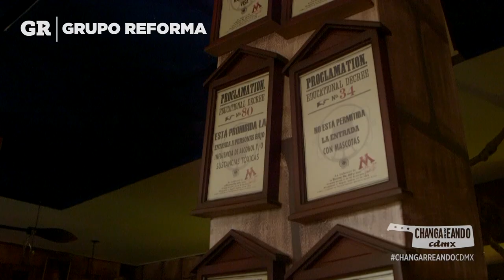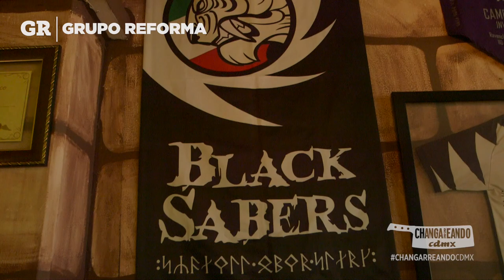El Caldero Chorreado | Changarreando CDMX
Sin importar de qué casa mágica seas, el Caldero Chorreado, abre sus puertas para todo tipo de magos o muggles, en Plutarco Elías Calles.